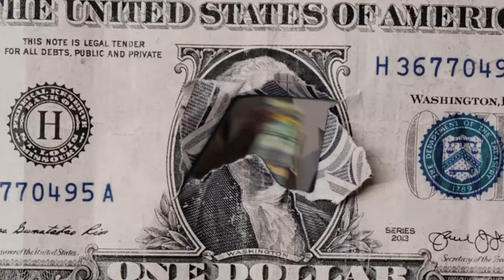MainCiaga - Troublesome '22 (Music Video)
"Trouble since a kid go ask the Catholic Education"
Share this with Everyone you know

Lyrics
First gotta die before they mention me honorable,
I keep my guard up only the song when vulnerable.
Asking too much people can’t do the bare minimum
I grew without a seed different plant like a
Cryptogram
No longer preaching Christendom

365 days trying get paid
In the cell with no lawyer had to call the legal aid
If I had a choice for money My life I would trade
Broski got knocked unexpected cause early raid

Trouble since a kid go Catholic education
Banned from Bishop Kidd 12 years old when I had probation
Fuck the critics I don’t do this shit for the validation, Say I gave my life to Satan

Been rapping so long my mom asking where the result
She saying this a waste of time I took it as an insult
I’m not these other niggas I don’t keep my stuff in the vault
We listen to the straight killers like we was in a cult

Taking different red pills like I knew sneako
I let it be, I don’t freeze ain’t no black beetle
If the Government making money then it’s not illegal
Different designer clothes used to steal American Eagle

Like Late nights when I was tripping different packs gotta Stretch
Can get Stretch hear the crack cause the feds on our Neck
And Neck cause you talking stupid get sign off like a cheque
Cheque what we had to do scamming on different techs

I’m troublesome nigga they yelling Hakuna Matata
Bro Smoking loud couldn’t forget about adding the Grabba
Bro spazzed out elimination like it’s total drama
I didn’t listen parents didn’t take me to (party/get together)

Rage was my last name Angar was an Aptonym
We would flip for a birdie trapping hard go above the rim

Never had the money so chinook had to steal Burberry
Parents couldn’t get it so they just gave us some cranberry

Guilty until proven innocent How it really goes
Sold to people my age soft give them running nose
I’m outspoken but my language broken into a slang I dialect that I select only when times when hang

Some Special Ed sh**
We young but like a old man we walking around we sticks
This is not story for the children no I ain’t Slick Rick
What you about the pain locked up on Christmas
Make it out and feed the money that’s my only wish list

I’m still troublesome never changed
they finna try don’t play me like I’m dumb
finna have these plaques to my name like I’m like Rice Gum

Do you listen when they talk or do you wait to speak
I got niggas speaking on but we ain’t never meet

If I might it to the states go link up with TBD
Death before disloyal I’m still repping DBD

Different pills to my myself need Intervention
I play stupid, whole time paying a Attention
If there’s no respect I cut you off with no connection
Pushing my Pontiac somehow I blew my engine

I seen niggas get a charged for rape but Falsely accused
That ruined their life charges got dropped but still left a wound
Getting called a skinner in jail but you did not do
The feds believe the shorty every time before they hear the dude

I seen niggas get flied by bullets they was bugging out
After tally, train rap battles like it was wild n out
The feds towed the whip the next month was in the Auction
They say Overexaggerate but we had no option

People that’s not from Dover take more pics then the Dover niggas
Treating the hood like a museum
Niggas this not Colosseum

The Lawyers got the charges drop felt like Andy’s coming
We was suited up like we was going to homecoming
Oxys and perc they would think I was a medic
Lyrical sip lemonade shoot movies Cole Bennett
It’s complicated like I’m Avril Lavigne
Hitting licks takeover screaming don’t make a scene

Like old heads was ratting on us call em Charleston white
Heard it so much I read myself Miranda rights
Odd how my future turned out I took a bite
Was going in for breach , demon now unleashed